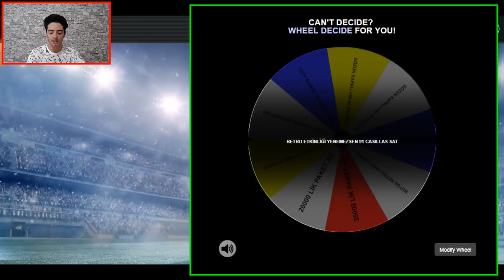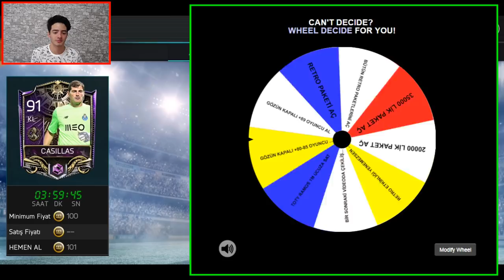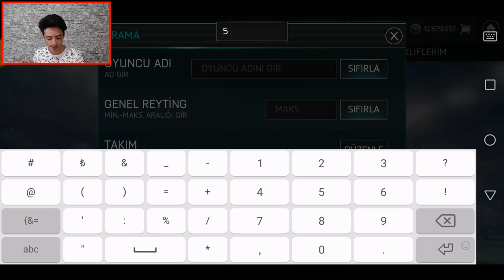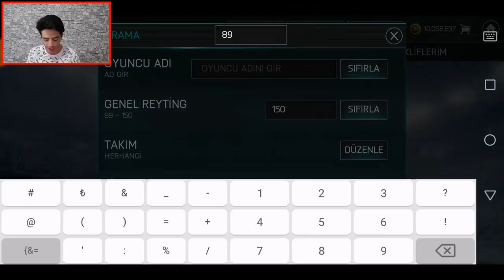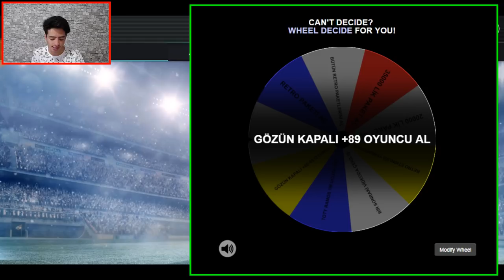GÖZÜN KAPALI +88 OYUNCU AL !! (Battım) Çarkı Çevir Çıkanı Yap Challenge (FIFA Mobile)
merhaba ben koray bu video da fifa mobile 18 de efsane çarkı çevir çıkanı yap challenge yapıyorum resmen battım 91 casillas hızlı sat ve gözün kapalı oyuncu al gibi zor görevler var...